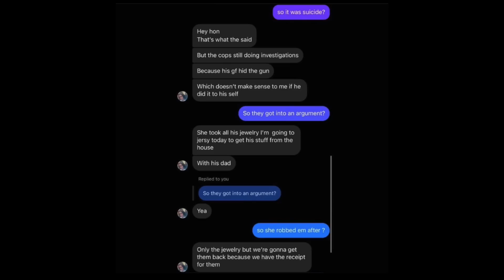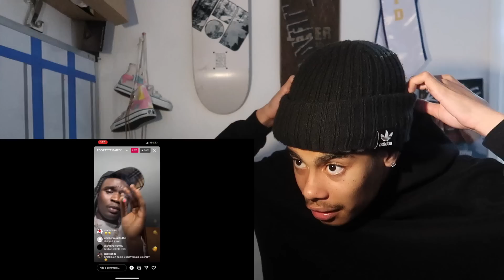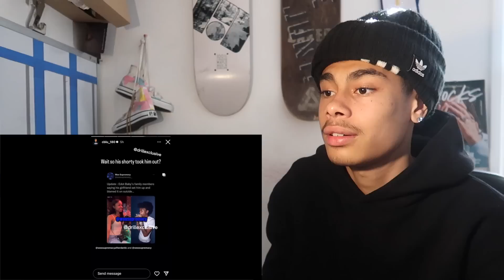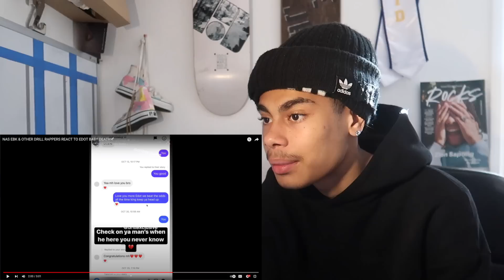RIP EDOT: Drill Rappers Reacting To His Death *Reaction*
Edot Baby
Edot Baby Death
Edot Baby Died
Rip Edot Baby
Notti Osama
DD Osama
Sugarhillddot
Letter 2 Notti
Buba100x